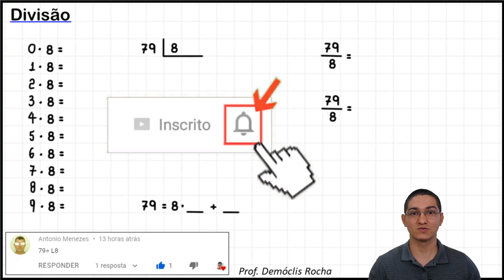DIVISÃO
Determino o quociente inteiro e o resto, mostrando a
prova real utilizando a relação entre dividendo, divisor, quociente inteiro e resto.
Aprensento uma interpretação para essa parte.
Depois, continuo com o algoritmo e obtenho o quociente exato dessa divisão.
Sempre apresentando interpretações relevantes em trechos importantes da divisão.

79/8